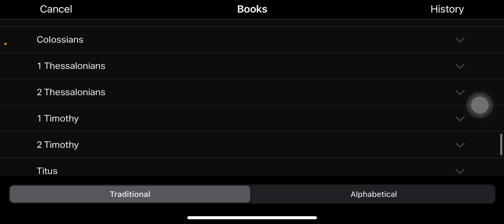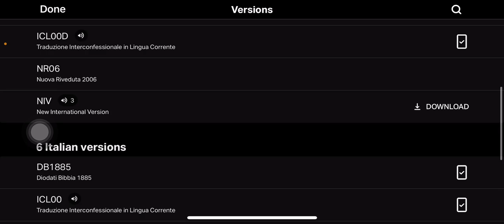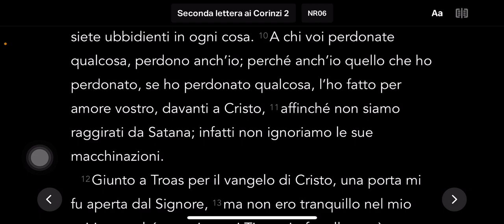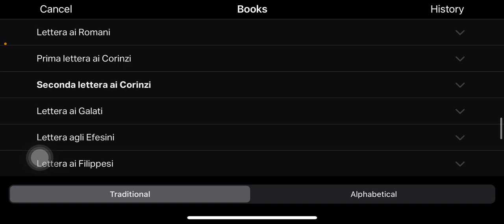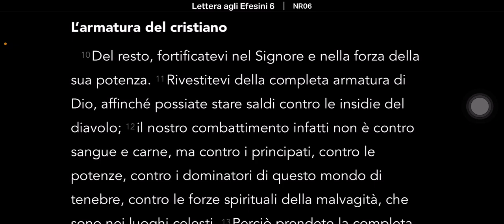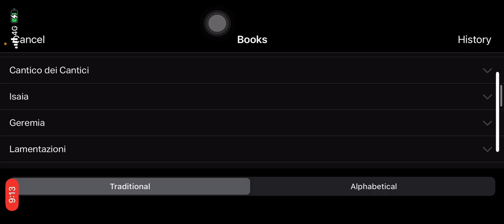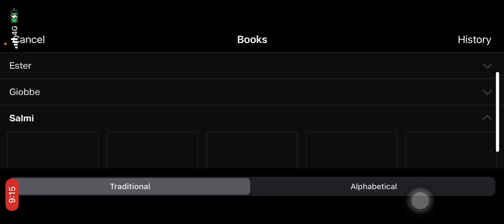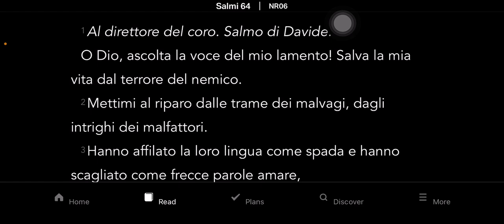PROGRAMMAZIONE PREDITTIVA: LA VERITÀ NEI CARTONI ANIMATI🔥